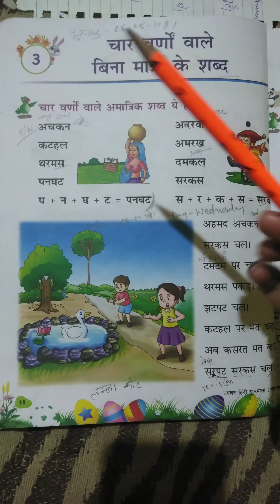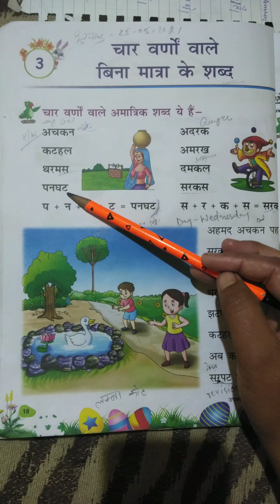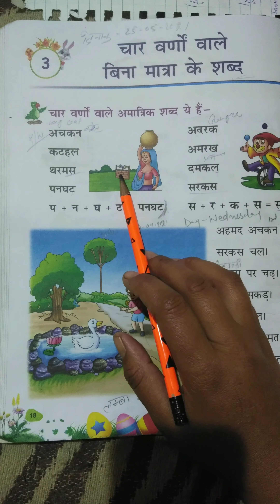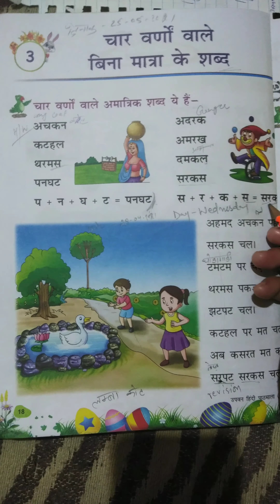Class 1st Hindi revision lesson no -3 page no-18 Date -25/05/2021